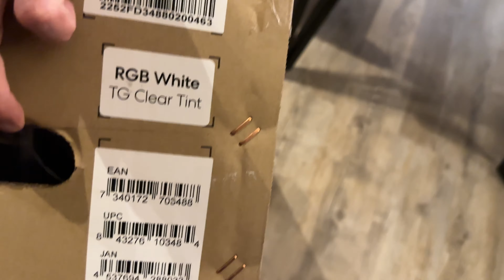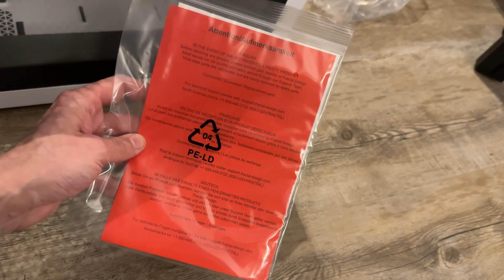Fractal Design Focus 2 RGB White TG Clear Tint | Unboxing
Fractal Design Focus 2 RGB White TG Clear Tint
SN: FD-C-FOC2A-O4

SPECS
Type: ATX Mid Tower
Color: White / Black
Power Supply: None
Side Panel: Tempered Glass
Power Supply Shroud: No
Front Panel Connectors: 2x USB 3.2 Gen 1 Type-A 1x 3.5 Jack
Motherboard Form Factor: ATX, Micro ATX, Mini ITX
Maximum Video Card Length: 405 mm / 15.945"
Drive Bays: 2 x Internal 3.5", 2 x Internal 2.5"
Expansion Slots: 7 x Full-Height
Dimensions: 472 mm x 215 mm x 451 mm 18.583" x 8.465" x 17.756"
Volume: 45.767 L 1.616 ft³